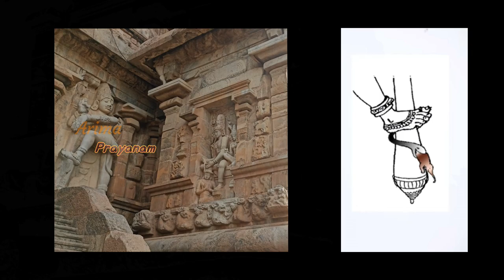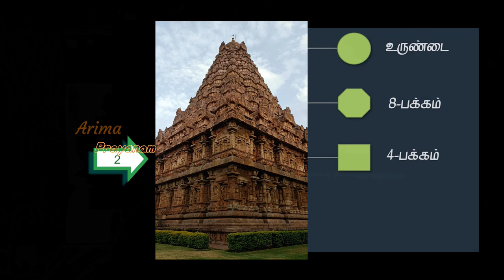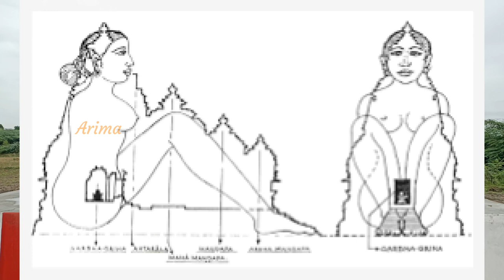Gangaikonda Cholapuram Temple | Rajendrachola | அரியலூர் கங்கைகொண்ட சோழபுரம்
gangaikonda @arima_gokkul @பிரயாணம் @PRAYANAM @Bharath Cholapuram was built during medieval India and was erected as the capital of the Cholas by rajendracholan I, the son and successor of RajarajaChola.

கங்கைகொண்ட சோழீசுவரர் கோயில் இந்தியாவின் தமிழ்நாட்டில், அரியலூர் மாவட்டத்தில் உள்ள ஒரு சிவன் கோவில் ஆகும். இது கங்கை கொண்ட சோழபுரம் என்ற ஊரில் முதலாம் இராசேந்திர சோழனால் கட்டப்பட்டது
560 அடி (170 m) நீளமும் 320 அடி (98 m) அகலமும் கொண்ட முற்றத்துடன் கூடிய உயர்ந்த மேடைமீது இக்கோயில் அமைக்கப்பட்டுள்ளது. நடுக் கருவறையில் இக்கோயிலின் முதன்மை இறைவனான பிரகதீசுவரர் (சிவன்) லிங்க வடிவில் உள்ளார். முற்றத்தின் முக்கியப்பகுதி கிழமேற்காக 104 m (341 அடி) by 30.5 m (100 அடி) அளவுகொண்டுள்ளது.[3] லிங்கத்தின் உயரம் 4 m (13 அடி); அடிப்பகுதியின் சுற்றளவு 18 m (59 அடி).
முதன்மைக் கருவறைச் சுவற்றின் வெளிப்புற மாடங்களில் அர்த்தநாரீசுவரர், நடராசர் போன்ற சிவனின் திருவுருவங்கள், மேலும் பிரம்மன், துர்க்கை, திருமால், சரசுவதி என ஐம்பதுக்கும் மேற்பட்ட சிற்பங்கள் உள்ளன. அவற்றில் ஒன்று சிவன் ஒரு அடியாருக்கு மாலை சூட்டுவதுபோல் செதுக்கப்பட்டுள்ளது. சிலர் அந்த அடியார் 63 நாயன்மார்களில் ஒருவரான சண்டீச்வரர் என்றும், வேறுசிலர் அவ்வுருவம் கோயிலைக் கட்டிய முதலாம் இராசேந்திரன் என்றும் கருதுகின்றனர். சோழர் கலைக்குச் சான்றாக விளங்கும் 11 ஆம் நூற்றாண்டு காலத்திய வெண்கலச் சிலைகள் இக்கோயிலில் காணப்படுகின்றன.